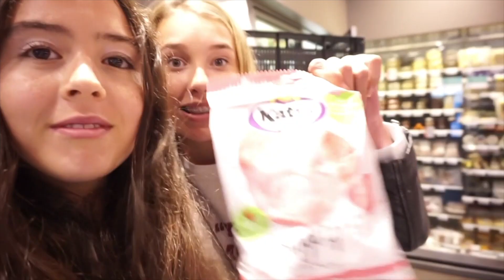ALLE LETTERS VAN HET ALFABET BEPALEN ONZE DAG!| ABC CHALLENGE!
IN deze video gaan we 1 dag alles op ALFABETISCHE volgorde doen!
We eten, shoppen, en denken in de volgorde van het Alfabet...best een lastige opgave kwamen we achter..maar wel heel leuk om je dag te laten bepalen door het alfabet voor een keer!
Ga snel kijken hoe onze dag verliep!

MUSICAL.LY 🎤: GIRLYS_BLOG